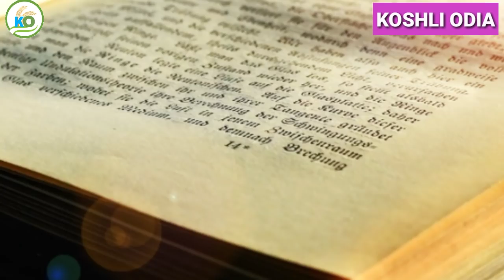Khariar Raja house || History of Raj Khariar Raja house || Khariar (Nuapada)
Koshli odia

If you don't want to miss any videos of our channel..

About-
Koshli odia YouTube channel runs by SAROJ BARIK. This channel provide s content related to Historical sites, Famous temple, Famous place, old sites,Discover new place, etc

Odisha is full of heritage buildings and monuments with a great history related to different royal dynasties. The architect of the buildings are also different from palace to palace. In this video series, an attempt was made to revisit the palaces of Odisha. Originally the video has been prepared on behalf of Naxatra news and also telecasted on that platform. an attempt is made for a wide reach of audience after a long year.

Pro- Sribassha Barik (Barik Garage Raj Khariar)
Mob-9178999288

Khariar Raja Ghar
Khariar Raja house
Raj Khariar raja ghar
Raj Khariar Raja house
Raja house
Raja ghar
Raja ghar history
History of raja hause
Indians raja house
History of Raja house
Raja house
Patna Raja ghar
Patna raja hause
Bhawanipatna Raja house
Raja ghar ra Katha
Balangir raja Ghar
Bolangir Raja house
Famous empire
Famous Raja hause
Raja Darbar
Kalahandi raja Ghar
Raja house of Khariar
Raj Khariar
Raj Darbar
king palaces
king place
Raja Ghar Khariar
raja house khariar
tourist place khariar
tourist king palaces
Raja house
palaceKhariar Raja house
Khariar raja ghar
Khariar drone view
Khariar rathayatra
Khariar Road
Khariar masotsav 2020
Khariar View
Khariar masotsav
Khariar Raja house
khariar news

Raj Khariar
Khariar
Khariar news
Tukla news
Sinapali
Boden
Tikhali
Tikhali Dam
Nuapada
Nuapada news
Balangir
Bangomunda
Titlagarh
Kantabanji
Khariar Road
Bhawanipatna
Kalahandi
bhawanipatna news
Khariar news today
junagarh
Dharamgarh
Koraput
Nabarangpur
malkangiri
Kalahandi